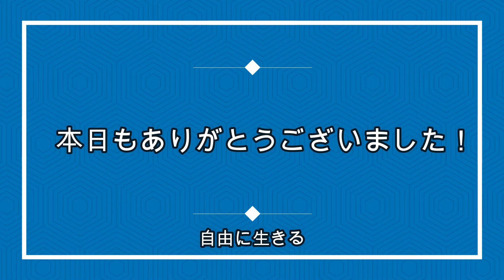無職のつぶやき２ 敢えて言う、無職のススメ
無職のつぶやき
無職は底辺、無職は最悪。。。事実だと思います。
イメージの悪い無職だからこそ、敢えてメリット考えます。
体調不良など、様々な無職の方がいますから。。。